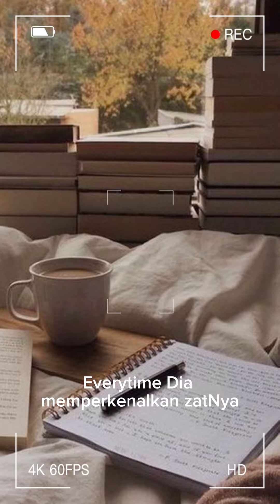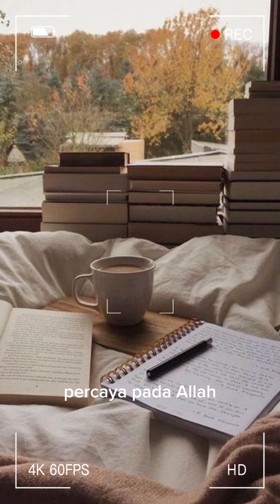Thiqahbillah - Allah Yang Maha Pengasih Penyayang Takkan Pernah Hancurkan Kita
One of the life lessons dari podcast ‘Before Thirty’ minggu lepas di​⁠@ImanMomentTV

When things aren’t going according to what we plan,
Always yakin bahawa plan Allah akan sentiasa lebih baik dan cantik untuk kita.

Allah bukan tuhan yang zalim dan bukan ingin menghancurkan kita.

Bahkan Allah menuliskan jalan hidup kita dengan penuh cinta.
Cuma kita belum faham dan nampak apa hikmahnya.

Tapi meski belum bisa difahami, mari meyakin dengan Allah?
Kerana itulah namanya iman dan baik sangka serta thiqahbillah.

Nanti next episode minggu depan.
Untuk yang termissed, boleh catch up di YouTube

Insyallah nantikan next episode minggu depan.

Untuk yang termissed Episode 1,
boleh catch up di YouTube 👇🏻

Reels in IG